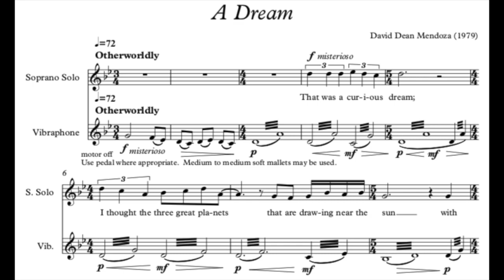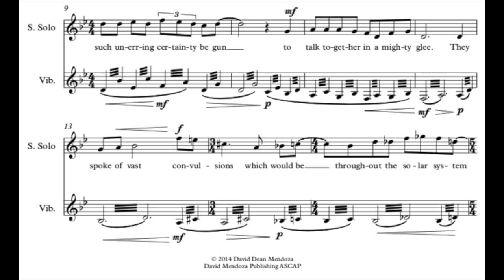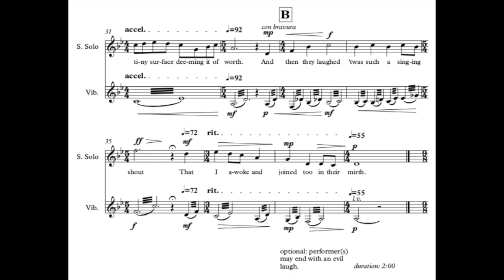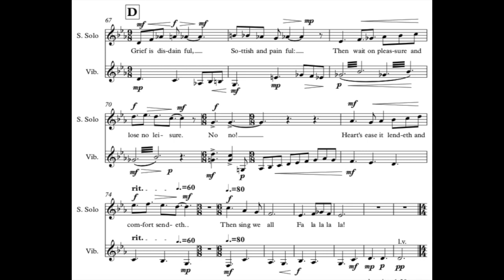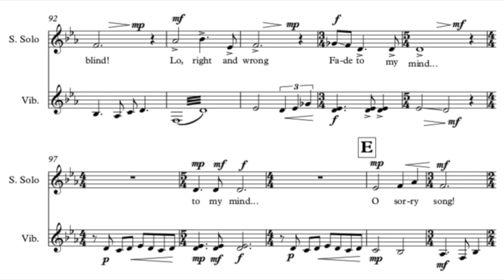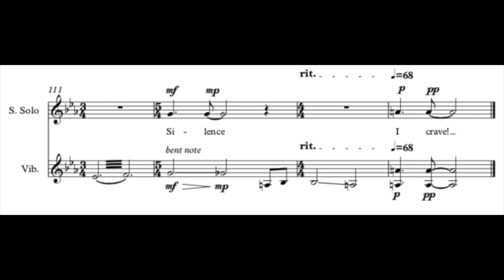David Dean Mendoza - Three Short Songs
David Dean Mendoza - Three Short Songs for soprano and vibraphone (2014)
A Dream - by Ella Wheeler Wilcox
Welcome Sweet Pleasure - by Thomas Weekles
Sleep, Darksome, Deep - by Paul Verlaine